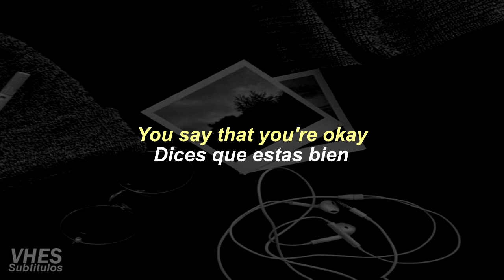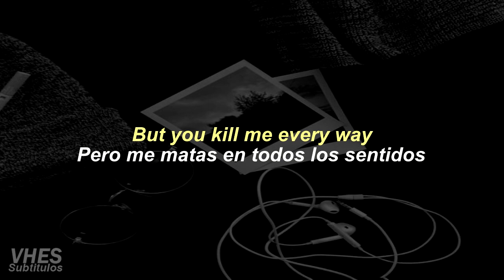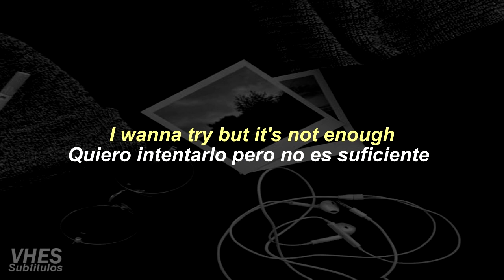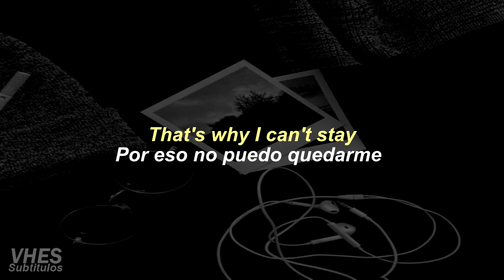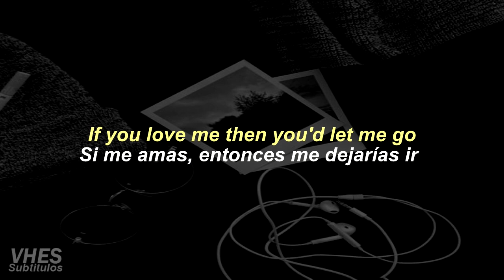paris shadows - let me go (lyrics & sub español)